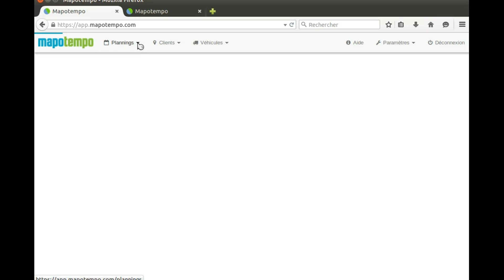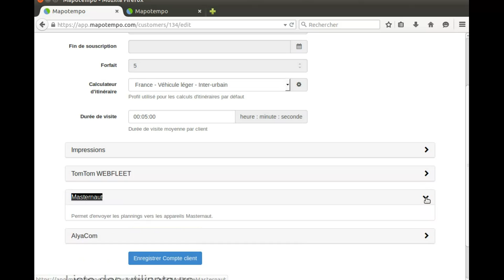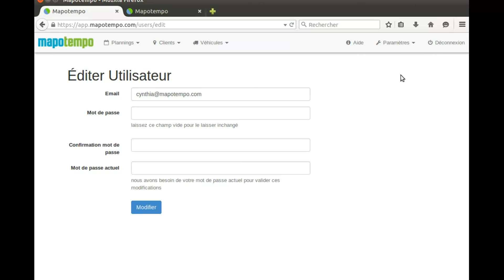Présentation Générale Mapotempo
Découvrez l'application web Mapotempo pour planifier et optimiser vos tournées de livraison ! Toutes les fonctionnalités sont présentées dans cette vidéo.